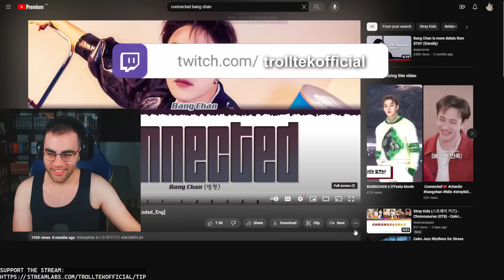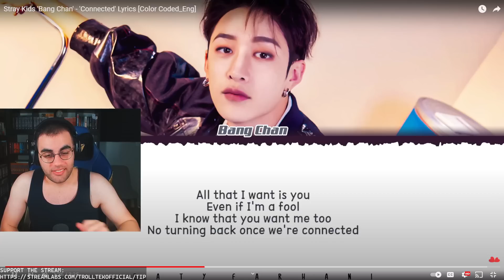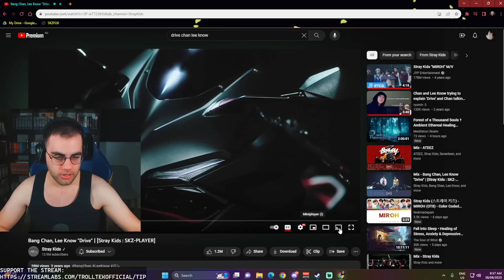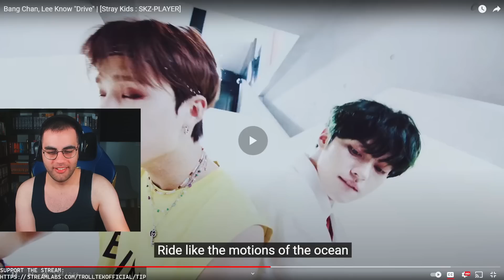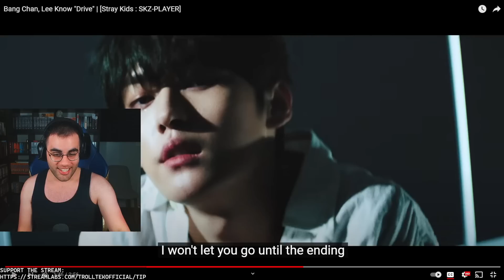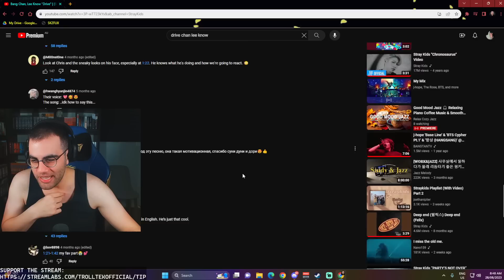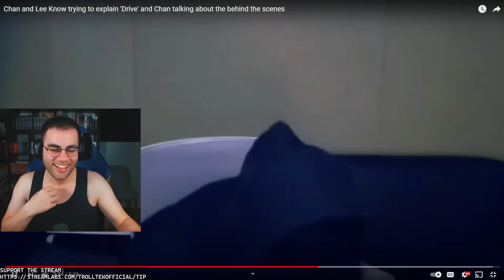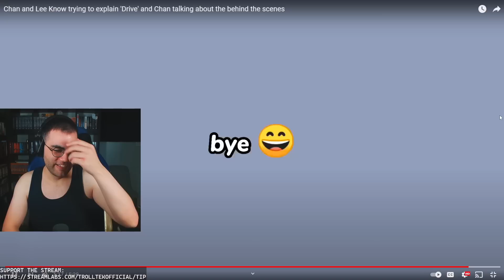HE'S TALKING ABOUT DRIVING, GUYS! | "Drive" Bang Chan, Lee Know & "Connected" Bang Chan REACTION!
My Equipment:
Microphone: Shure SM7B
Audio Interface: Behringer UMC 202HD
Lighting: Elgato Light Air (x2)
Camera: Elgato Webcam
Editing Software: Sony Vegas Pro